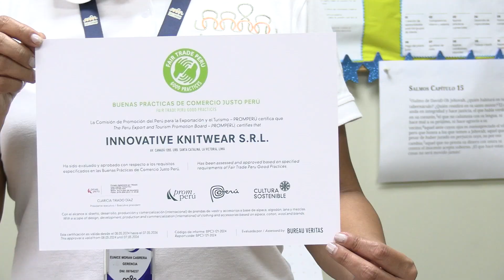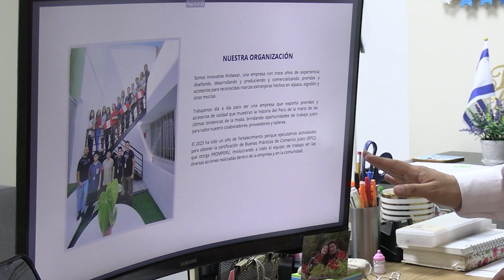Elaboración de productos a partir de los excedentes de producción - Innovative Knitwear